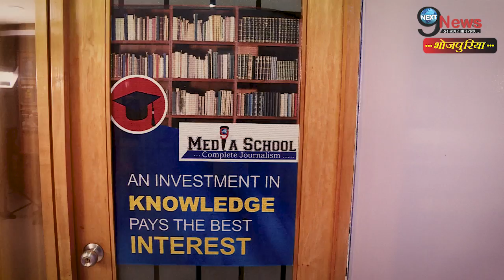Social Issue Story: माई से अलग करे हमार झगड़ालू मौगी... | Moral Story Video | Must Watch!